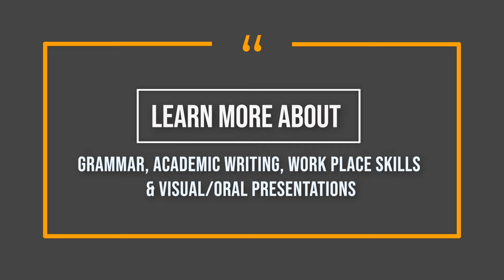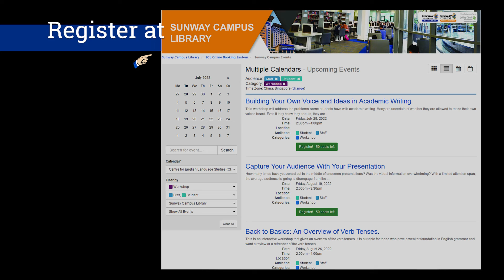ALLS WORKSHOP (July'22 - Nov'22)